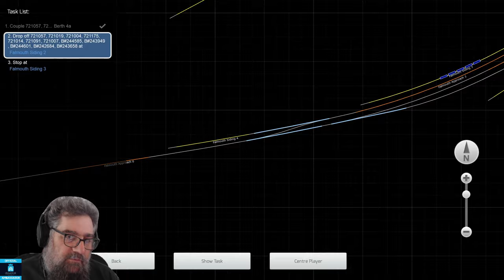TSC Shunting Fish Vans and Coal on Falmouth Docks with the 2F 0-6-0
This was really quite difficult, between a realistic little loco, snow, no grip and steep grades I had to get a bit inventive in how this task got done. Love the Falmouth route, the docks are amazing. So many shunting puzzles to be had and the little TS Pro 0-6-0 class 2F is a lot of fun. Don't dismiss the old content - some of it is totally mint mate!